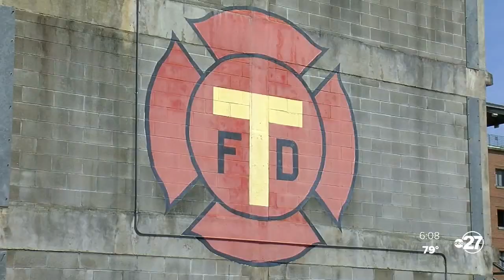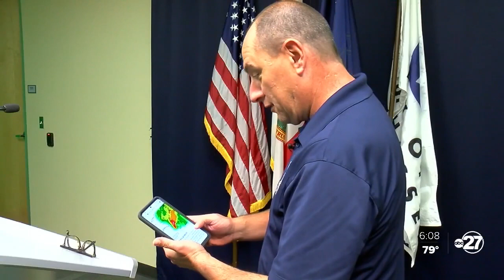Emergency response teams prep for Hurricane Ian deployment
The Florida Urban Search and Rescue Team has been put on standby in case of a call from South Florida due to possible impacts from Hurricane Ian.